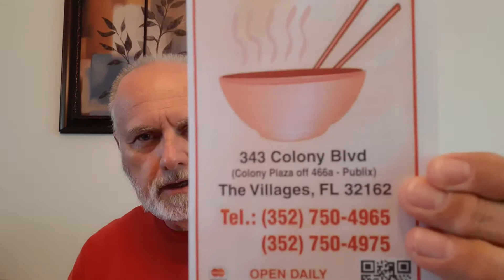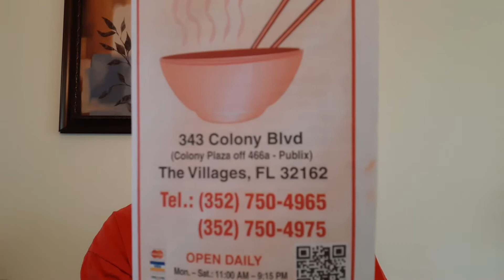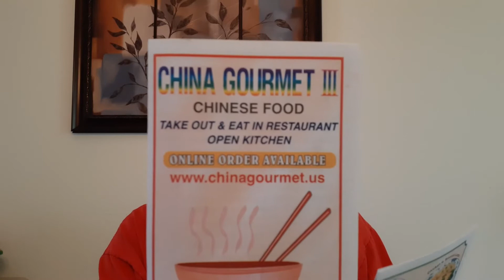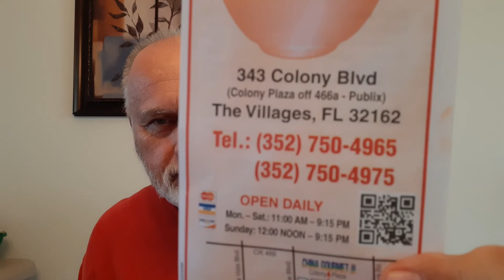Richard Mabey Presents, China Gourmet III